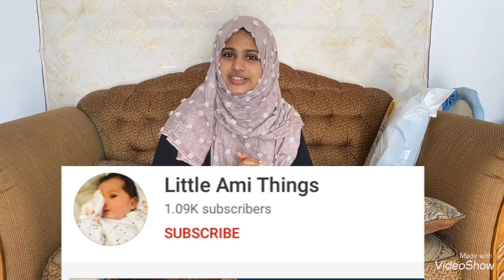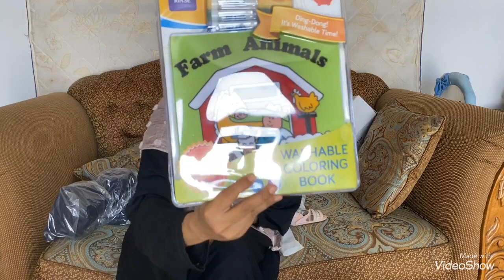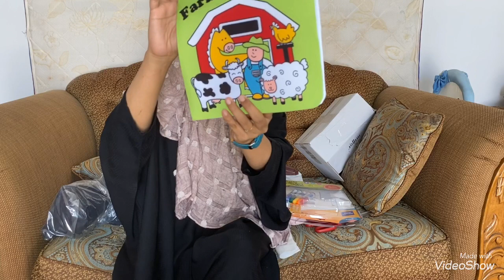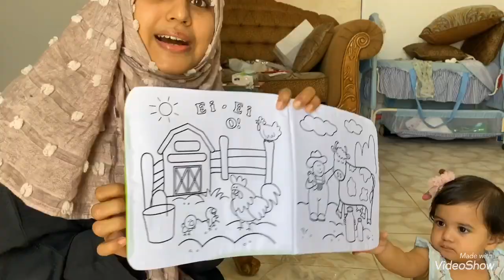Haul Video | Unboxing With Baby |Best Toy Ideas To Buy For Your Baby| Toys Haul Video | Ami Enjoying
Here’s A Small Haul Video Of Toys..

LITTLE AMI THINGS
Hi All, my name is Fathima.. I have 1 year old baby girl..i would like to use this channel to share my personal experiences of pregnancy, baby care and much more..!!